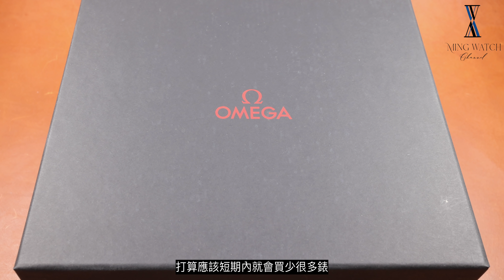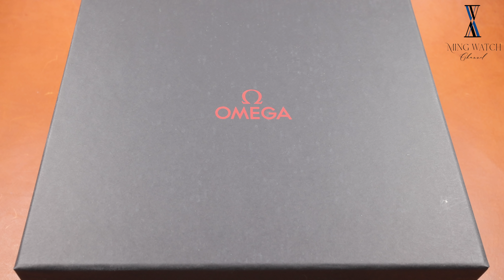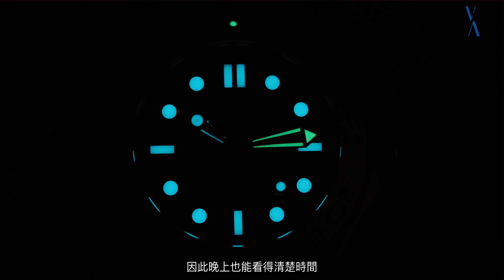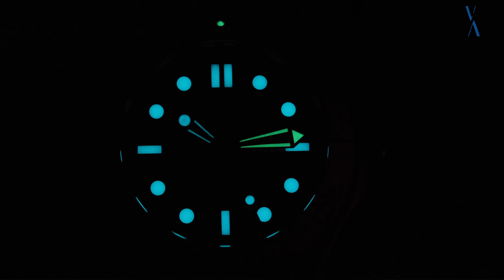(Op.213) Omega Seamaster 300 Diver 鈦鉭金Tritone限量版 -- 低調宣傳用料卻是最奢華的海馬300潛水款| 明錶玩樂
Omega Seamaster 300 Diver 鈦鉭金Tritone限量版 -- 低調宣傳用料卻是最奢華的海馬300潛水款